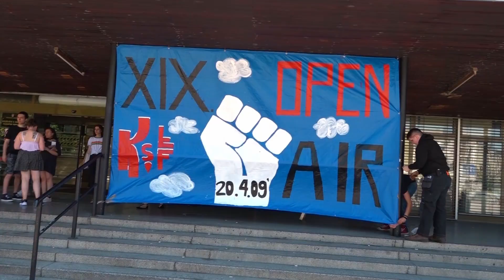XIX Open Air FFZG - trailer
Kraći videozapis fantastičnog XIX Open Aira (2019.)
Ovo je samo trailer za film cijelog Open Aira koji će biti objavljen uskoro.